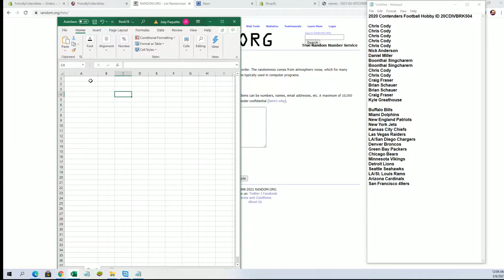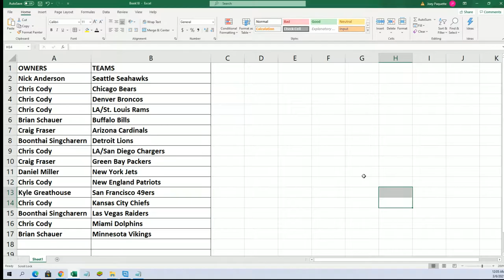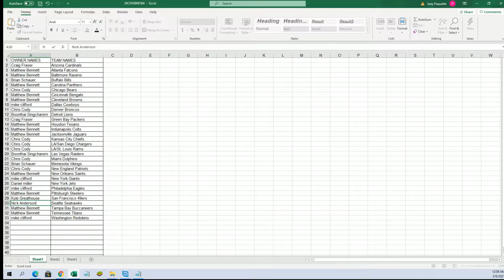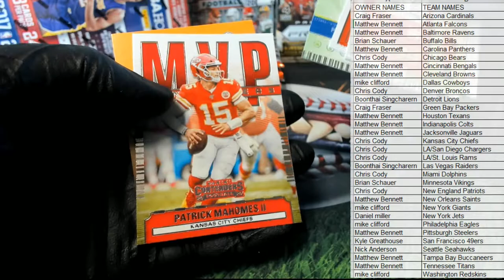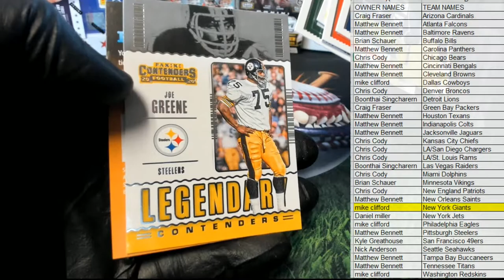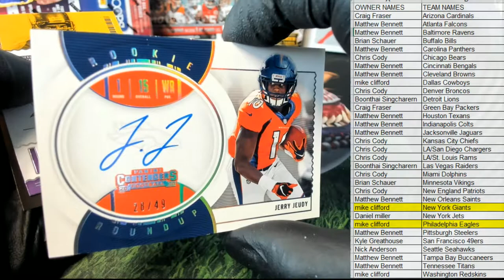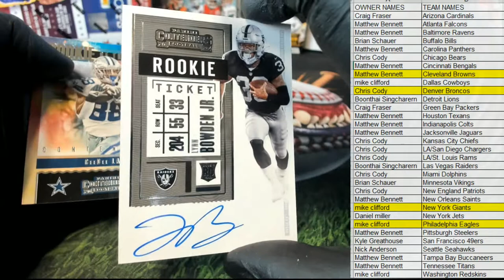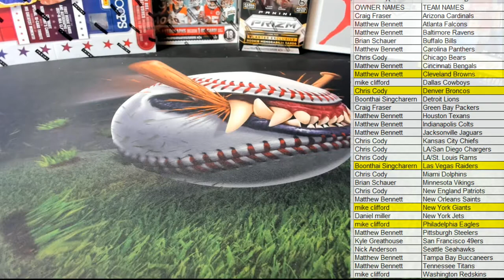2020 Contenders Football Hobby ID 20CDIVBRK504